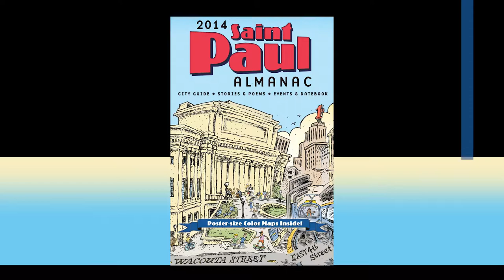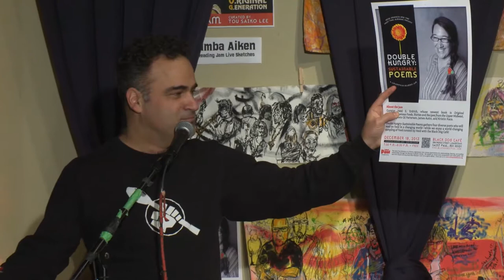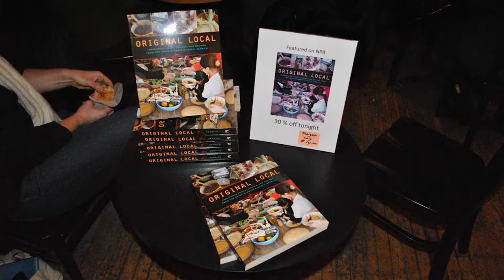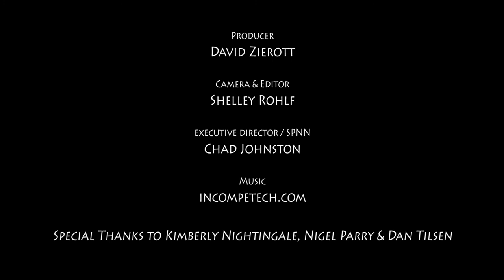"Double Hungry: Sustainable Poems" -Lowertown Reading jam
"Double Hungry: Sustainable Poems" gathers four diverse poets who will read about food in a changing world. This presentation of the popular and eclectic series is hosted by Heid E. Erdrich, whose newest book is Original Local—Indigenous Foods, Stories and Recipes from the Upper Midwest, and features poets G. E. Patterson, James Autio, and Kristin Naca.